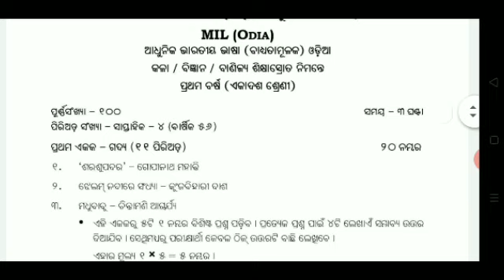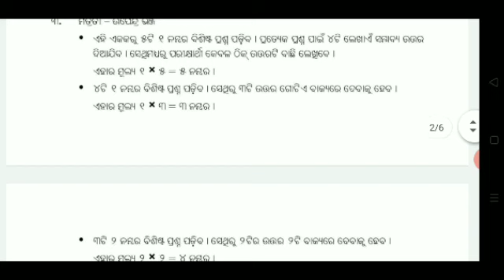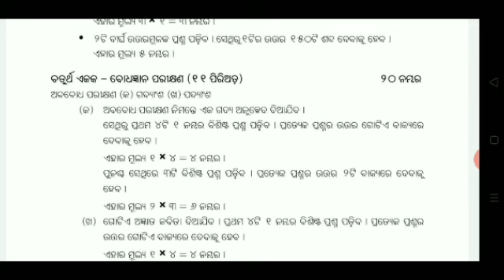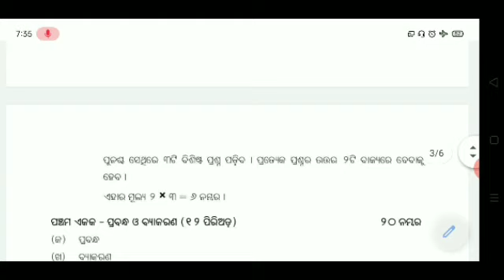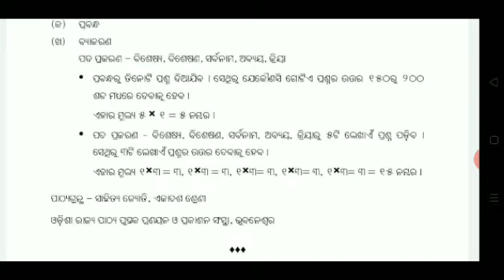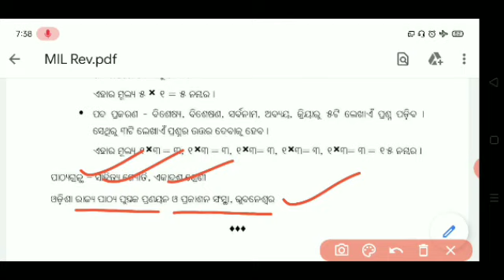MIL ODIA || +2 1ST YEAR | NEW REVISED SYLLABUS FOR ARTS, SCIENCE, COMMERCE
This video is discussing about CHSE +2 1ST YEAR MIL(ଓଡ଼ିଆ ) /NEW REVISED SYLLABUS FOR ARTS, SCIENCE, COMMERCE which will give you ideas about the question pattern and how to answer them properly.
CHSE ODISHA, +2 1ST YEAR NEW REVISED SYLLABUS, CHSE +2 ODISHA MILODIA +2 ARTS MIL ODIA,  +2 SCIENCE MIL ODIA,  +2 COMMERCE MIL ODIA,